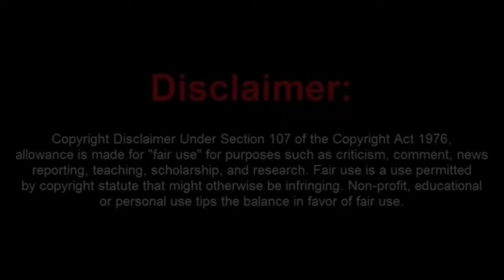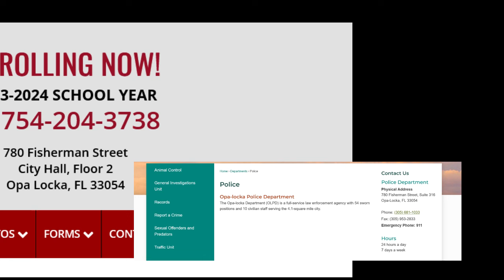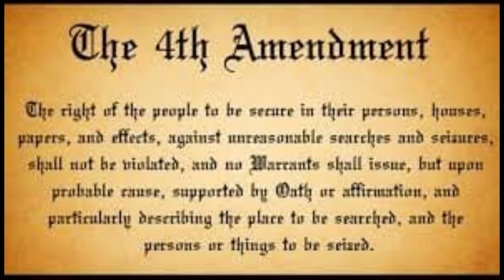Pack Of Moronic Frauditors Get Trespassed from a Florida Police Department